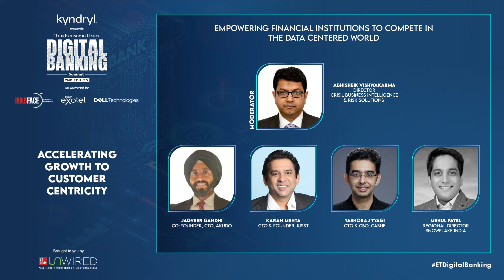Fire Side Chat: Towards revolutionizing the wealth management ecosystem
Varun Sridhar, CEO, Paytm Money
Vimal Venkatram, Managing Director, India at Snowflake
Ajay Srinivasan, Director, CRISIL Research (Moderator)